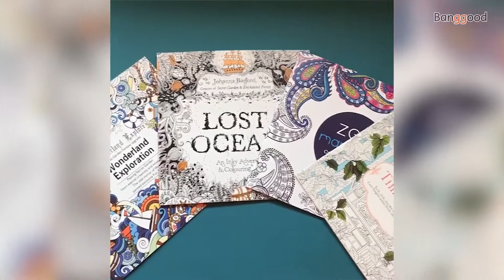24 Pages Double-sided Decompression Hand-painted Coloring English Book Children Adult Drawing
Banggood focuses on B2C cross-border export e-commerce and is committed to bringing China's high-quality goods, efficient supply chain and top-class customer service to the world. We've been delivering the best bang for your buck for over 10 years.